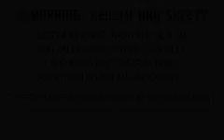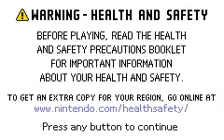Four Job Fiesta 2020 - Blue Mage Goblin Punch vs. Omega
Successful battle starts at 1:39:18.  Check 2021 video for more info.